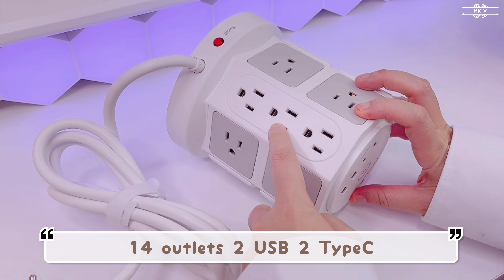Unboxing Kawaii Christmas Gadgets Ft. MoreCore, MelGeek, Trond, Qwertykey, Divoom, & YunZii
🎀 Products:

Yunzii al66
Trond power strip
Ditoo mic

Morecore dehumidifier

**attention: Super Early Bird offer of $99, not $90***
(that the cable will be different when Melgeek ship as they have designed the exclusive cable for Modern97 Nappa & Slate)
(MelGeek Hive software is compatible with a wide range of operating systems, including Mac, Windows, IOS, iPadOS, Android, and Linux)
✨launch on Jan 2nd, 2024✨